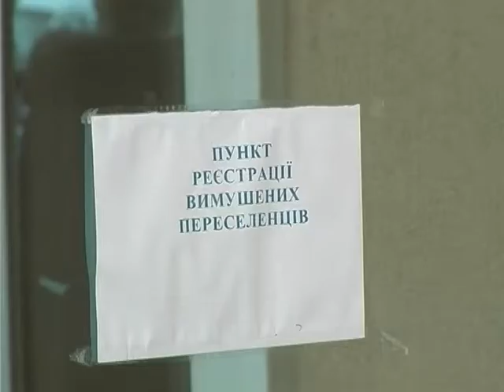На апаратній нараді обговорювали ситуацію з переселенцями, які щоденно прибувають до міста